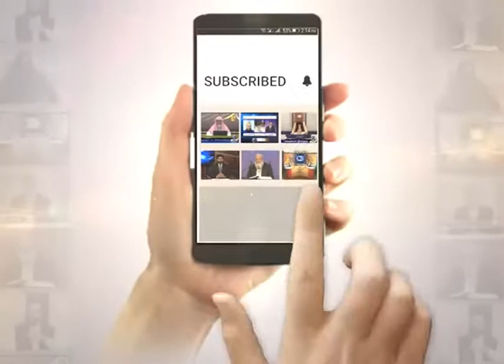Nanha Qari | Pursoz Tilawat